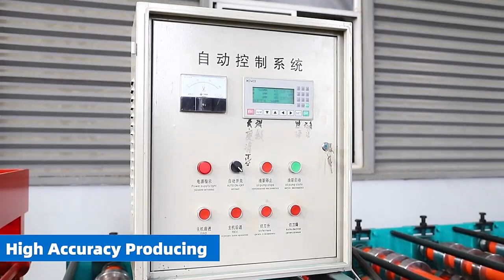CONTAINER SIDE PANEL ROLL FORMING MACHINE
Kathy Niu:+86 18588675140